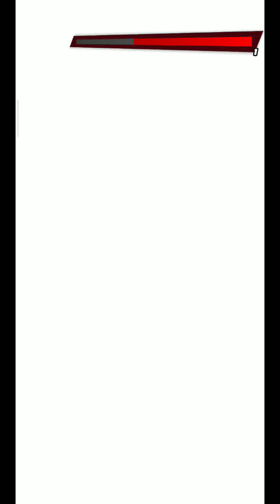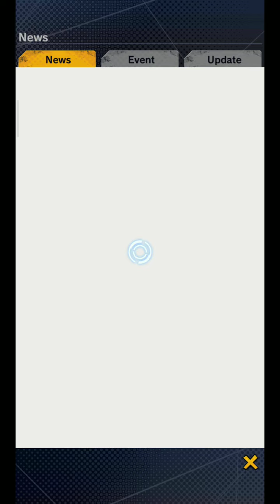DRAGON BALL LEGENDS Android gameplay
Dragon Ball Legends adalah game besutan Bandai Namco yang mengusung genre 3D fighting. Kamu akan memilih karakter jagoanmu dan melawan pemain lain dari seluruh dunia secara real-time. Game ini memiliki beberapa mode permainan, seperti Story Mode dan Event Mode yang jika kamu selsesaikan, kamu akan mendapatkan reward